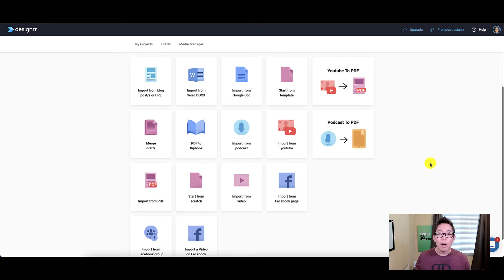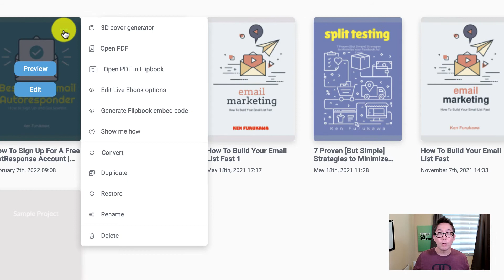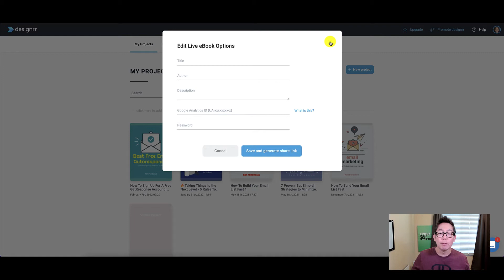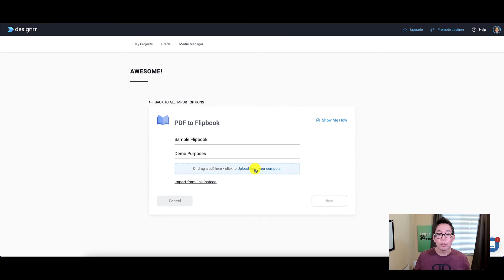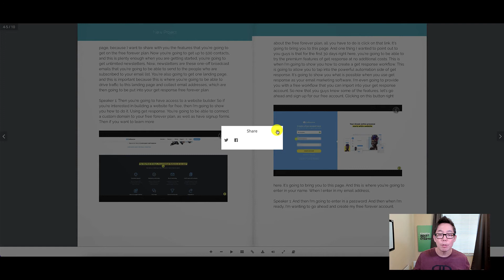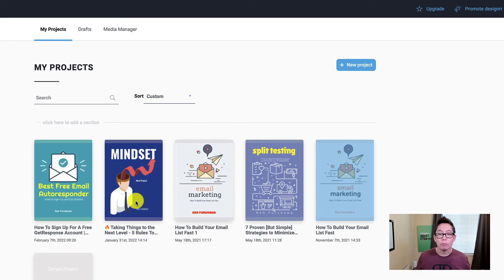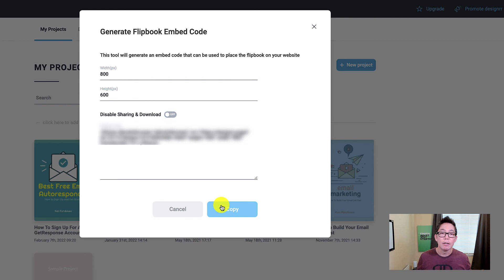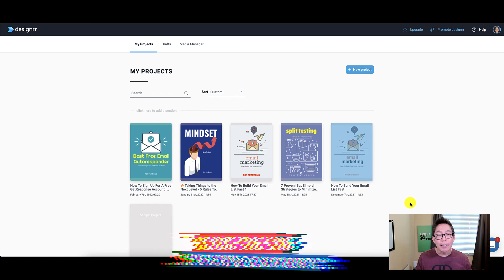Designrr Flipbook Tutorial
In this Designrr flipbook tutorial, you'll see how simple it is to design a flip book that skyrockets your engagement and lead generation. Get Designrr for a low one-time price and create amazing flip books today

SKYPE: kkfurukawa